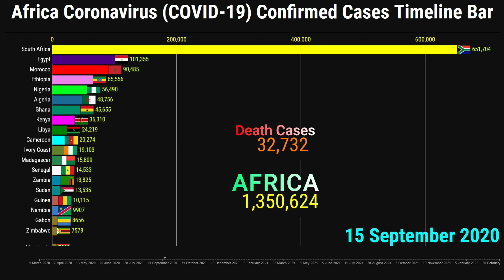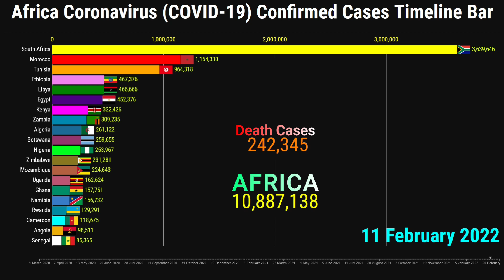Africa Coronavirus Confirmed Cases Timeline Bar | 26th February 2022 | COVID-19 Latest Update Graph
This video shows the top 20 countries worldwide with the highest number of coronavirus covid 19 confirmed and deaths cases.

The data is from the 1st March 2020 to the 26th of February 2022

Top 20 Ranked Countries are on the 26th of February 2022 of the Africa Coronavirus Confirmed Cases.
1. South Africa
2. Morocco
3. Tunisia
4. Libya
5. Egypt
6. Ethiopia
7. Kenya
8. Zambia
9. Algeria
10. Botswana
11. Nigeria
12. Zimbabwe
13. Mozambique
14. Uganda
15. Ghana
16. Namibia
17. Rwanda
18. Cameroon
19. Angola
20. Senegal

for more search queries:
covid 19
COVID-19
coronavirus
omicron
omicron ba.2
omicron variant
omicron covid
coronavirus update
coronavirus symptoms
coronavirus treatment
coronavirus daily show
coronavirus
ba.2
covid
omicron subvariant
ba.2 omicron
omicron news
omicron coronavirus variant
covid omicron
stealth omicron ba.2
coronavirus variants
omicron symptoms
daily new coronavirus cases
daily new coronavirus cases uk
daily new coronavirus cases us
daily new coronavirus cases by country
how many new coronavirus cases in uk
covid daily cases uk
daily new covid 19 cases per million
cập nhật covid-19
what is omicron variant
omicron virus
omicron explained
phòng chống covid-19
covid variant omicron
omicron virus symptoms
new covid variant omicron
variant of concern
indonesia coronavirus
coronavirus tips
france covid-19 update news
france covid variant
russia coronavirus news today
turkey corona situation today
france coronavirus news
italy covid-19 update news
malaysia coronavirus
indonesia cases today
worldometer philippines
daily cases in indonesia
malaysia daily covid cases
indonesia covid-19 deaths cases
Queen Elizabeth II tests positive for COVID-19
coronavirus deaths
brazil deaths today
Indonesia coronavirus cases update
turkey deaths
coronavirus graph
corona race meme
corona graph
corona race
coronavirus news
coronavirus death
corona race
covid-19 graph